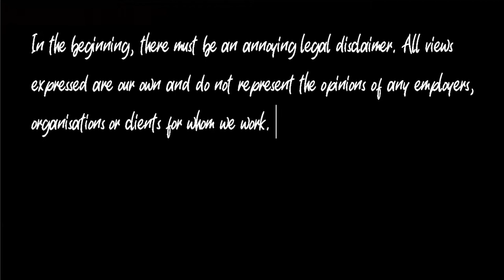Charting Tracks: Episode 3: Development: Part 2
In this Charting Tracks Episode we discuss:

00:00 - 01:26: Intro’s and Disclaimers.
01:27 - 24:23: The Mesh.
24:24 - 35:06: Teaching.
35:07 - 52:05: Generator Functions.
52:06 - 52:31: Ending.

Quotes from this Charting Tracks episode:

“When I started to sit and explore those things individually, it made the network a lot stronger” - A. Yaqub
“The Entire Music Industry is a Mesh Network really… It’s a network of lots of different people / companies / agendas, often conflicting agendas as well and you can view it… a different way depending on where you’re coming from.” - C. O’Gorman
“Teach someone something.” - B. Hennessy-Garside

This Charting Tracks episode is available in all these places:

- Anchor
- Apple
- Google Podcasts
- Pocket Casts
- Radio Republic
- Breaker

Click here to listen or watch wherever you get your podcasts

What Next?

Books:
Notebook and Pen